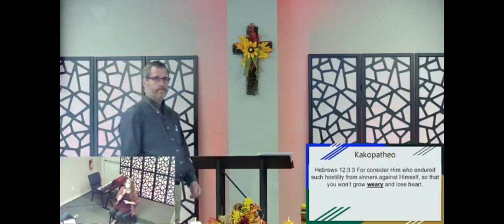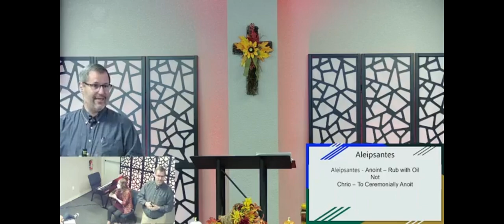10 17 23 James 5 Faith in Prayer